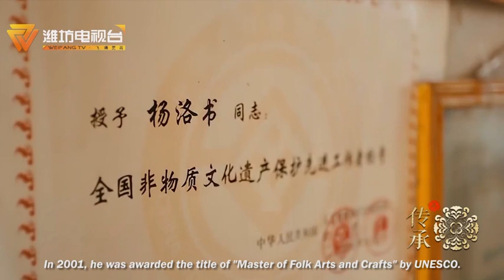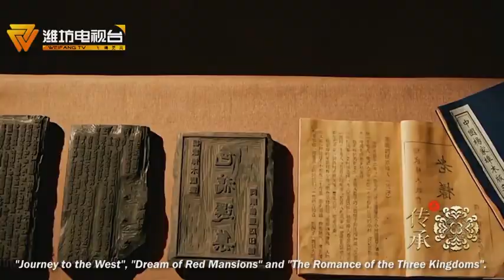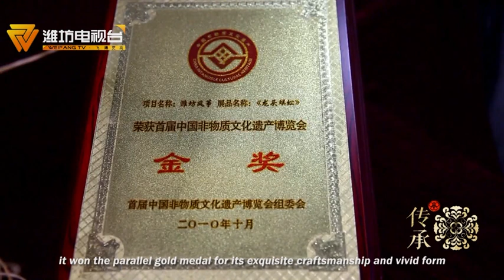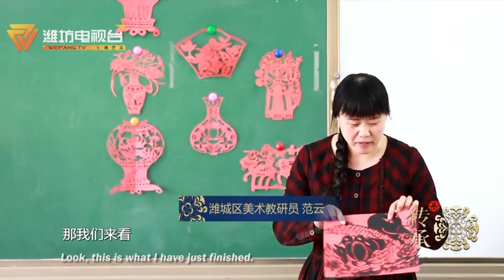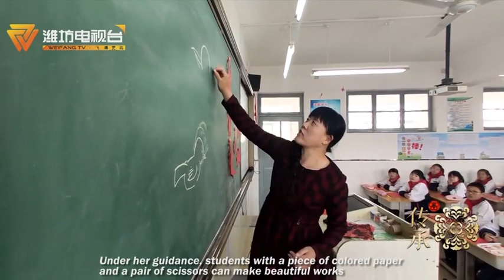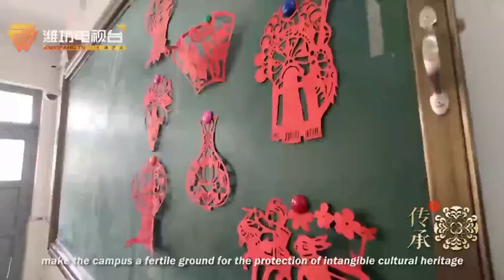《傳承》 Inherit - Phase 2(楊家埠年畫、剪紙、風箏)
傳承民族精粹，推進文化創新，展現絕世技藝，弘揚中國精神！傳承非遺文化提升城市品格，濰坊電視臺文化類欄目《傳承》！